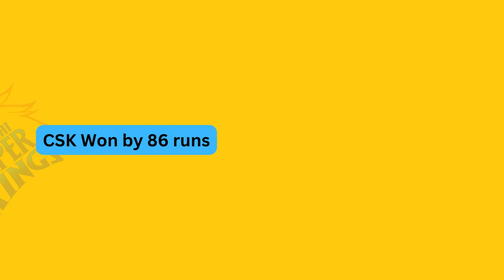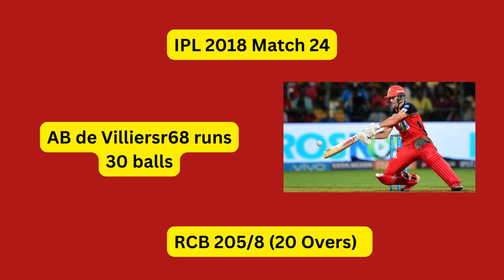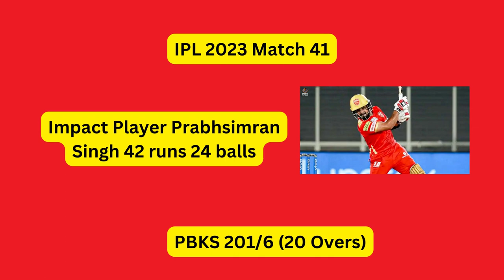IPL Highest Score 200 Plus CSK Team _Wanderlust India